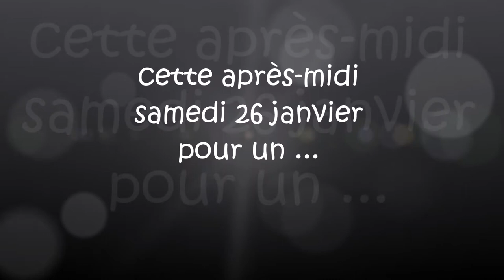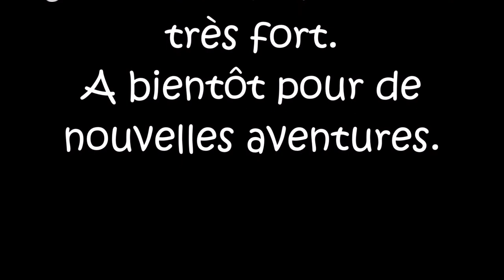Rendez vous live vidéo